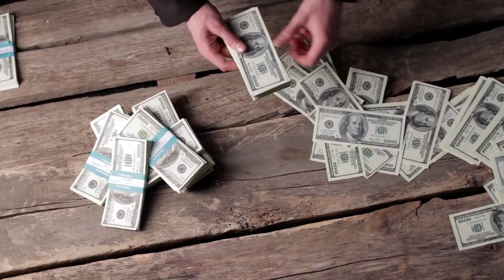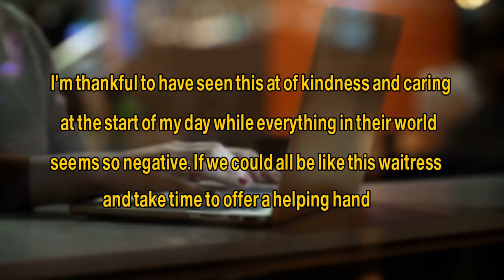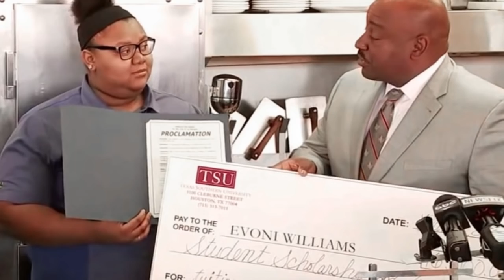Struggling Waitress Shows Elderly Customer Kindness, Then She Receives Unexpected Surprise